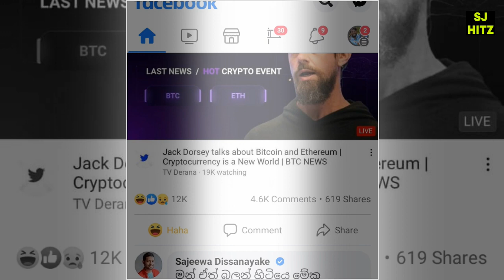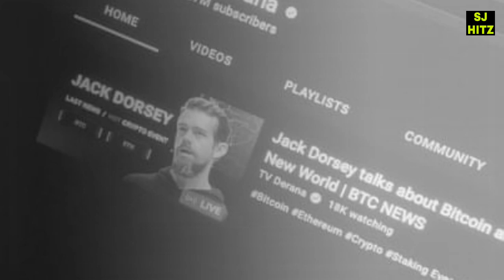Derana TV Official Youtube Channel Got Hacked By Syber Attackers 💔😭 Dilith Jayaweera Says💔😭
Hi guys!